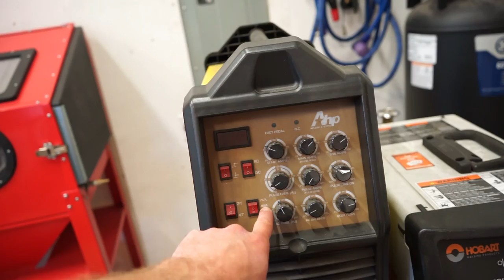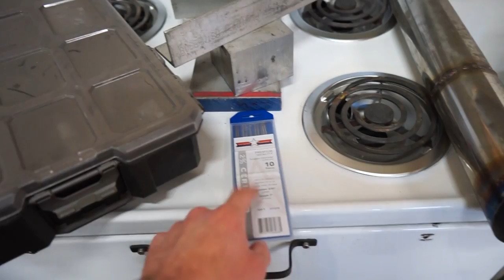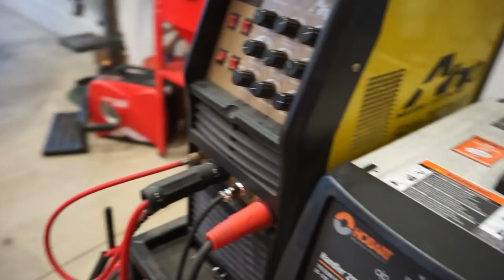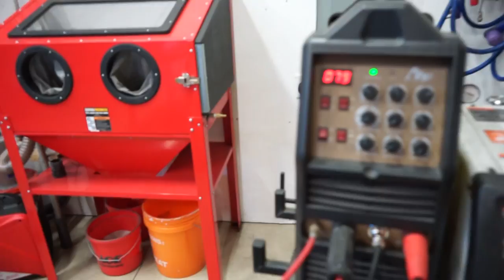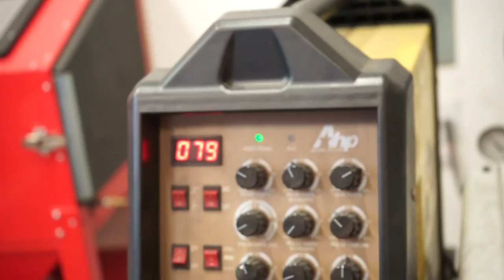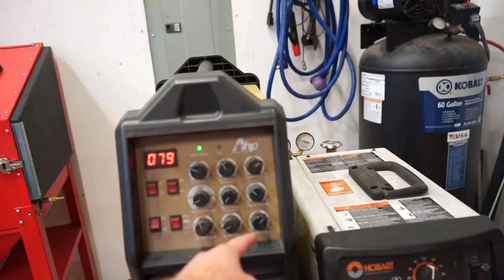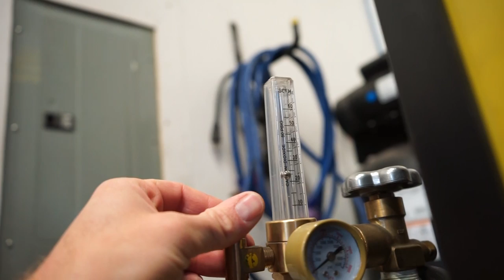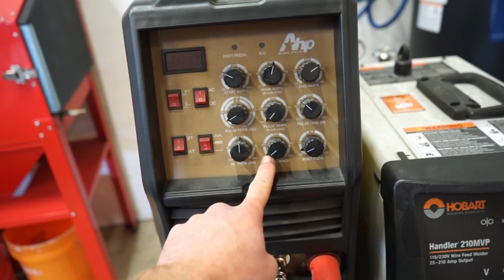Attempting To Master AC (Aluminum) Tig Welding!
AHP Tig Welder
Nova Foot Pedal
Gas Lens
Stubby Consumables Kit
3/32" ER4043 Filler Rod (Aluminum)
1/16" ER308L Filler Rod (Stainless)
2% Lanthanated Tungsten
2% Ceriated Tungsten

Camera equipment used in the video!
Sony A7II Camera
GoPro Hero 8 Black